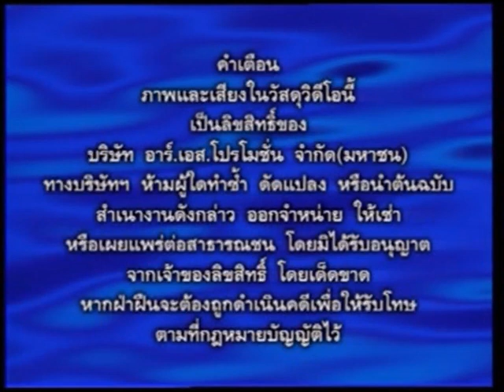R.S. Promotion PCL Logo (Dec 2002 - Mar 2006) / R-Siam Company Limited Logo (Jun 2004 - Jan 2006)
These are the logos of R.S. Promotion Public Company Limited released from December 2002 - March 2006 and R-Siam Company Limited that appeared in VCD Karaoke released from June 2004 - January 2006.

นี่คือโลโก้ของ อาร์. เอส. โปรโมชั่น ที่จำหน่ายตั้งแต่ ธันวาคม 2545 - มีนาคม 2549 และ อาร์สยาม ซึ่งพบเห็นใน VCD Karaoke ที่จำหน่ายตั้งแต่ มิถุนายน 2547 - มกราคม 2549